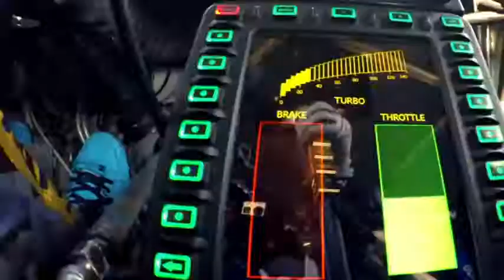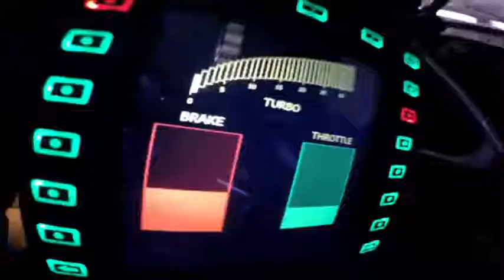Remix-ya LILI ft.hamouda